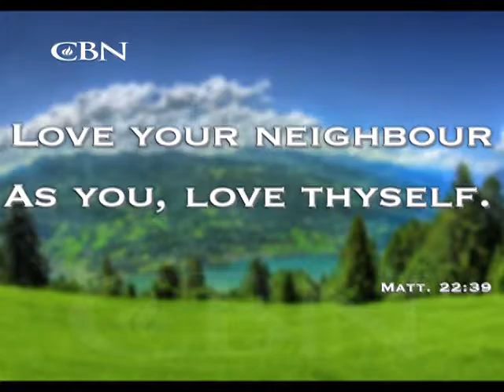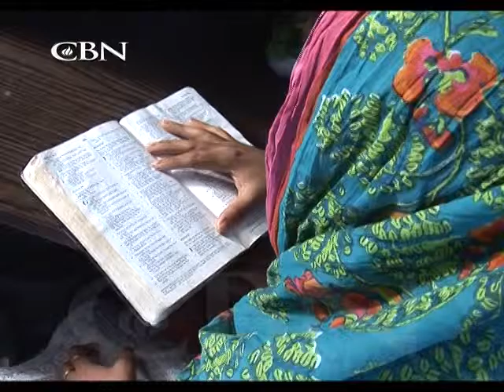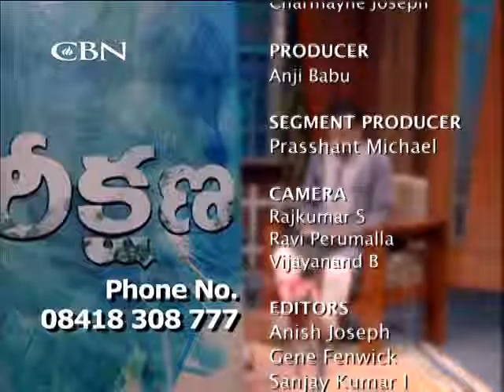NIREEKSHANA - Soma Chakravarthi - Suffering for Christ sake - DOT - 28:07:15